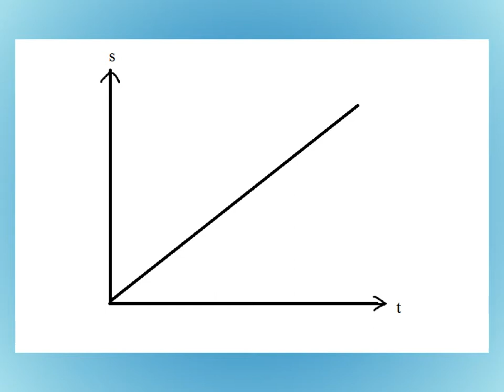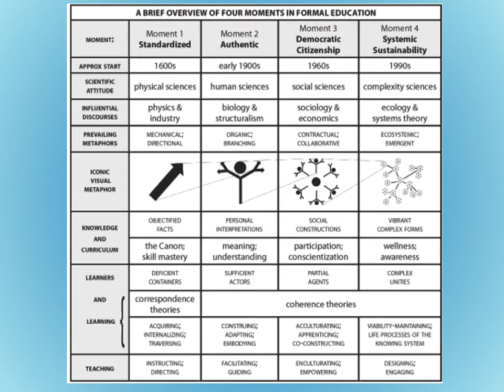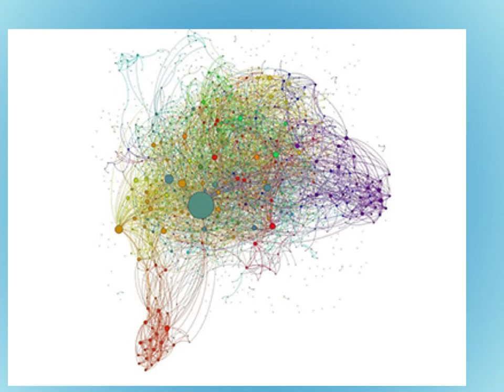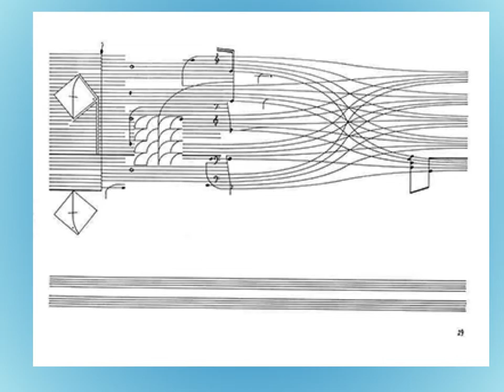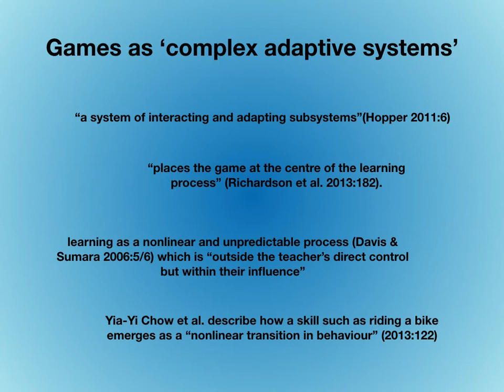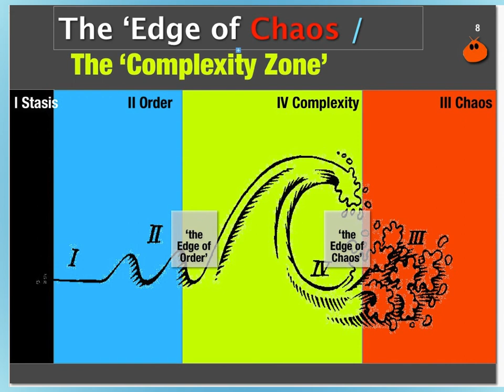Playing at the Edge of Chaos